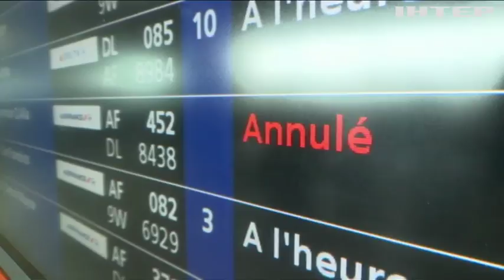Над Сирією закривають повітряний простір